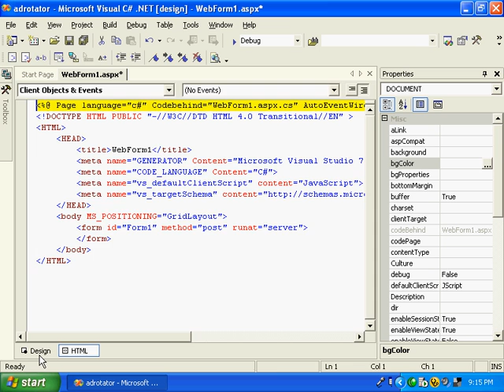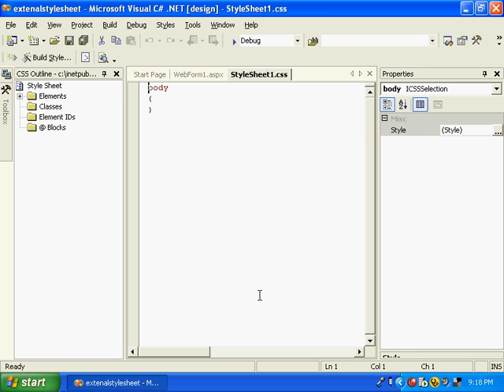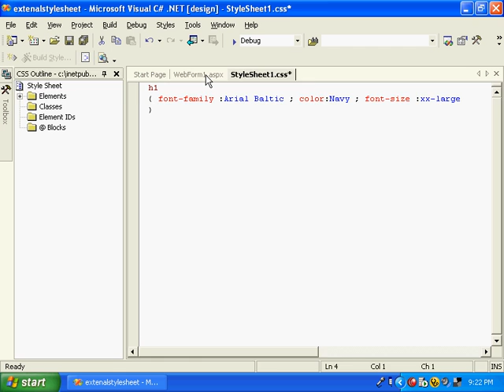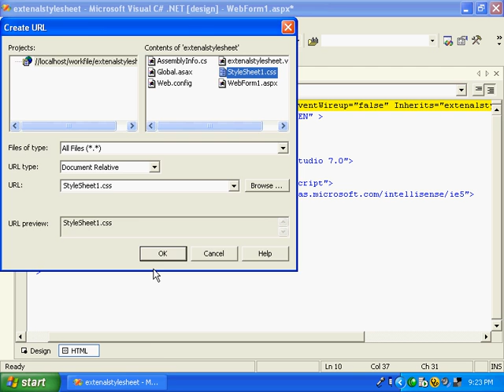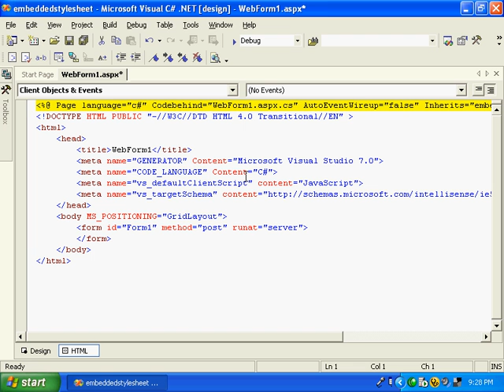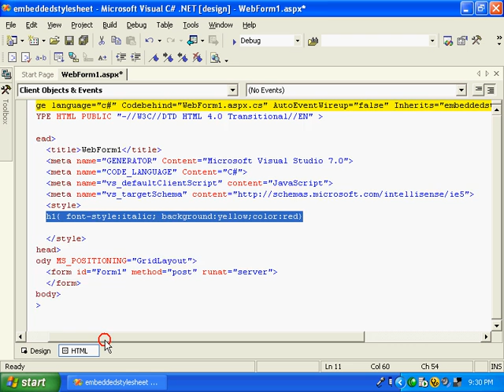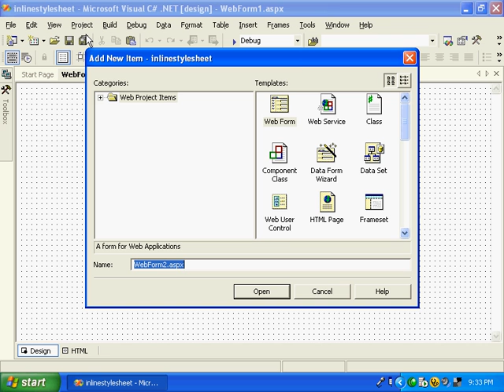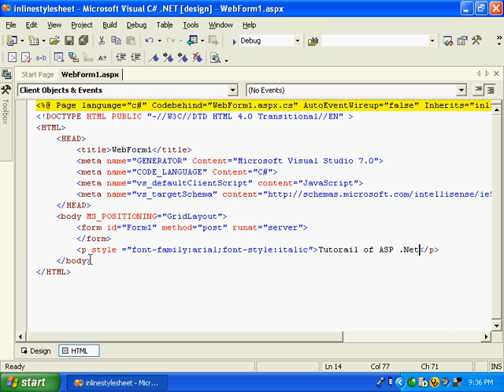ASP dot net Malayalam Kerala (5).avi Malayalam tutorial മലയാളം പഠനം